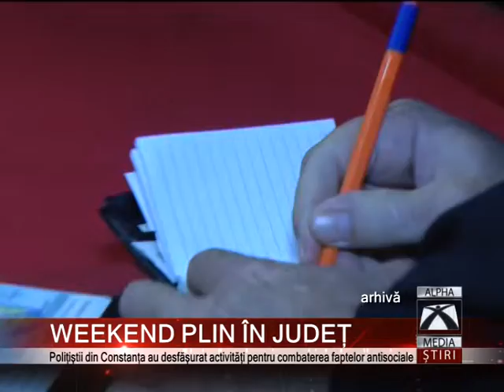WEEKEND PLIN ÎN JUDEȚ